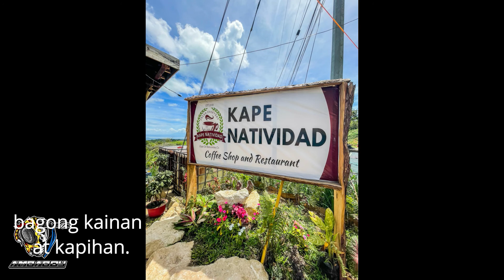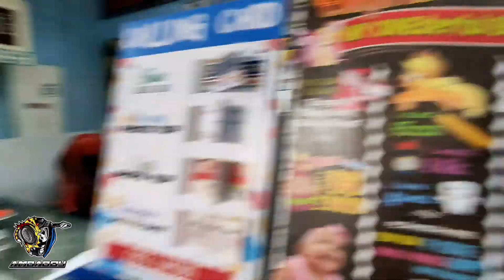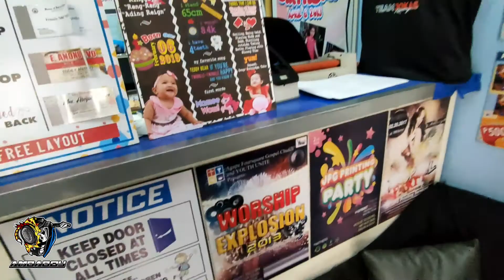Where to go in marilaque | cafe natividad | 400NK | where to customize sticker | Banking 101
benking benking start at 09:30
G. print 31:00